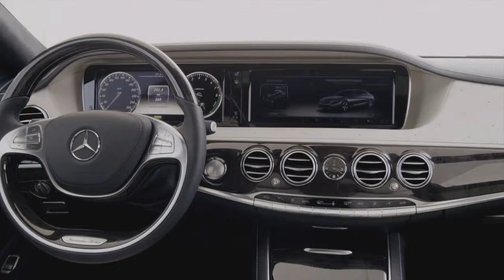2014 Mercedes S-Class Driving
All right of this video go to Mercedes-Benz.